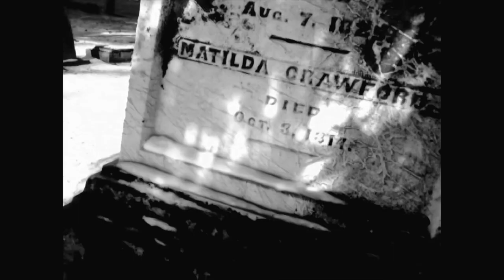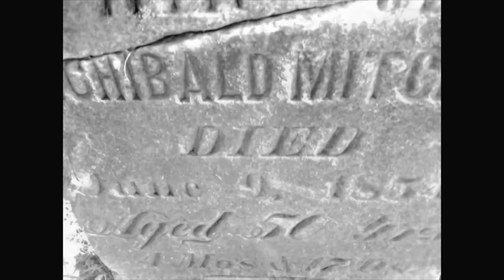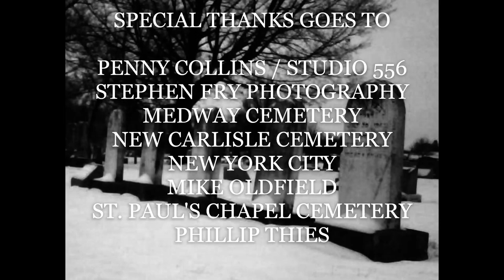TUBULAR BELLS GRAVEYARD GOTHIC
"TUBULAR BELLS GRAVEYARD GOTHIC" is a 2023 Art Film starring actor/model Michael James Fry.

The content was filmed during the winter in two cemeteries located in Southwest Ohio (which are the New Carlisle Cemetery and the Medway Cemetery) and one cemetery in New York City located behind St. Paul's Chapel in lower Manhattan. The cemetery footage was filmed in 2009 using a 2008 Toshiba laptop computer, (of which the available technology of that time explains the strange and eerie video quality.) Still photography was created in all three cemeteries and in front of various gothic churches in New York City using the same laptop computer camera.

The music of "Tubular Bells" (Part One) in this movie comes from the "BBC TV 2nd House Performance", which was a live-in-the-studio performance for the BBC, filmed on November 30th, 1973. It was originally broadcast on BBC2 on December 1st.

Musical Cast:

Mike Oldfield, his brother Terry (flute), Fred Frith (and other members of Henry Cow), Steve Hillage, Pierre Moerlen, Tom Newman, Mike Ratledge, Mick Taylor, Karl Jenkins and others. It also includes a new part for oboe.

Special Thanks Goes To:

Penny Collins / Studio 556
Stephen Fry Photography
Medway Cemetery
New Carlisle Cemetery
Mike Oldfield
St. Paul's Chapel Cemetery
Phillip Thies
Virgin Records

TUBULAR BELLS GRAVEYARD GOTHIC was produced by MadCap Enterprises.

This movie is an expanded version of a shorter, pre-existing "Sister" project simply entitled "GRAVEYARD GOTHIC". To watch the original video (which is set to different music) please